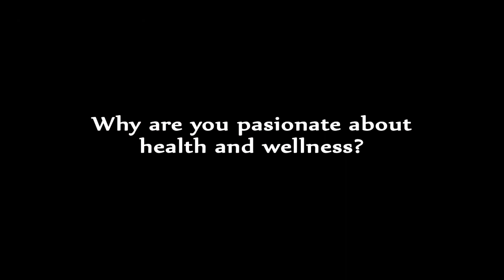Meet the Team at BCW: Massage Therapist Zoe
Zoe is wonderfully upbeat and believes in the therapeutic and healing nature of massage as part of a holistic approach to health, making her a great addition to our massage team.